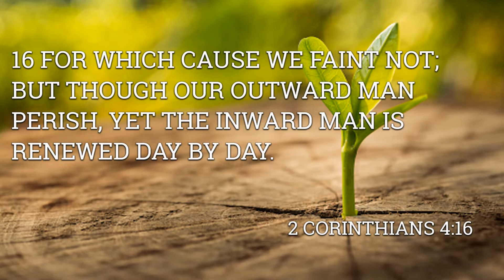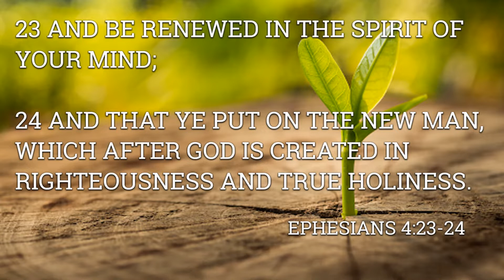Mid-Week Worship Service | Msn. Mazell Riley | July 27, 2022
Jerusalem Temple
Leland, MS
Supt. Roy L. Riley, Sr., Pastor
Msn. Mazell Riley, First Lady